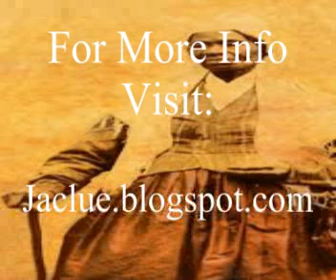SNOOPLION GODFATHER OF RAP PRE-EMPTED& NULLIFIED EMINEM RAP GOD STATUS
SNOOPLION AKA SNOOPDOGG. ALL LETTERS ARE TRADEMARKED!
Eminem - The Marshall Mathers LP 2 -- 792,000
Drake - Nothing Was the Same -- 658,000
Jay-Z - Magna Carta Holy Grail -- 528,000
Kanye West - Yeezus -- 327,000
J. Cole - Born Sinner -- 297,000
Lil Wayne - I Am Not a Human Being II -- 217,000
Wale - The Gifted -- 158,000
Kid Cudi - Indicud -- 139,000
ASAP Rocky - Long. Live. ASAP -- 139,000
Mac Miller - Watching Movies with the Sound Off -- 102,000
Childish Gambino - Because the Internet - 96,000
Pusha T - My Name is My Name -- 74,000
Big Sean - Hall of Fame -- 72,000
Juicy J - Stay Trippy -- 64,000
2 Chainz - B.O.A.T.S. II: Me Time -- 63,000
French Montana - Excuse My French -- 56,000
Tyga - Hotel California -- 54,000
Ace Hood - Trials & Tribulations -- 37,000
DJ Khaled - Suffering From Success -- 27,000
Snoop Dogg - Reincarnated -- 21,000
Nelly - M.O. -- 15,000
LL Cool J - Authentic -- 14,000
Webbie - Savage Life 4 -- 12,000
Eve - Lip Lock -- 8,600